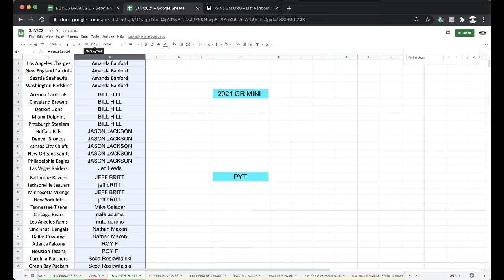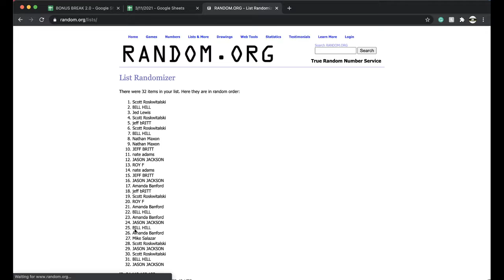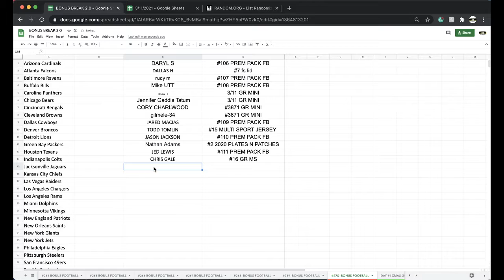PYT BREAK 3/12 | 2021 GOLD RUSH AUTOGRAPHED NFL FOOTBALL MINI HELMET LIVE BOX BREAK